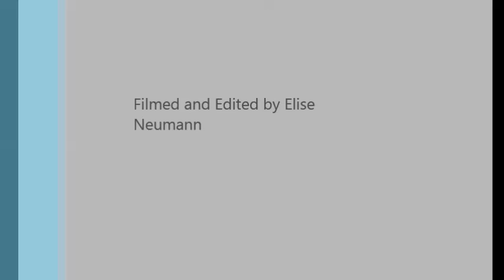Stefflon Don ft French Montana Hurtin Me (Cover By Elise Neumann) @Stefflondon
here a new video hope you enjoy it share it with all friends and family.
This song as been in my head for long I had to cover it . I wanted to cover it for so long I finally did it . I really like Stefflon Don music.